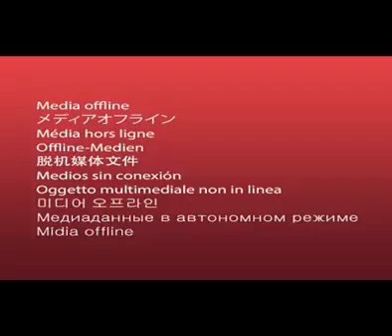The dancing doctor can u imagine if all doctors did this